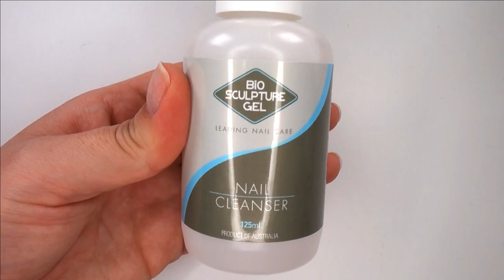BIO SCULPTURE GEL NAILS 🌿 | GRIPPING BASE GEL TUTORIAL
Bio Sculpture gripping base tutorial for a long lasting Gel Manicure! 💕

USEFUL  NAIL  ITEMS:
Natural Nail File
Lint Free Wipes
Cuticle Pusher
Orange Wood Sticks
Gel Removal Kit
Gel Removal Clips
LED Nail Lamp

MY  FILMING  SETUP:
Ring Light
Neewer Lights
Desk Backdrop